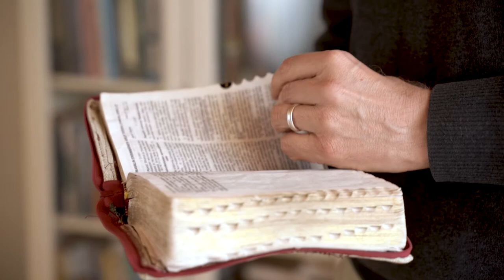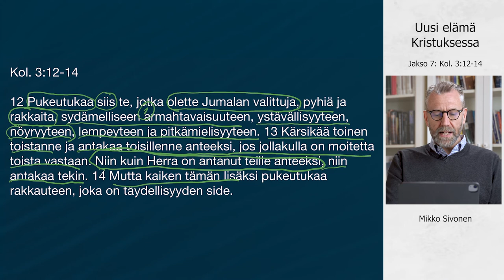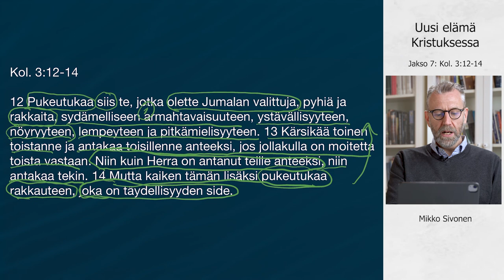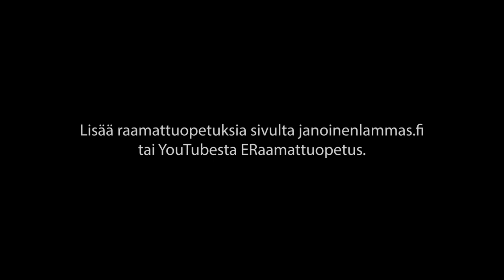Jakso 7/9 – Uusi elämä Kristuksessa – Mikko Sivonen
Kuinka kristityn tulee pukeutua?  Kol. 3:12-14.

Uusi elämä Kristuksessa -sarja, Jakso 7/9 – Mikko Sivonen. Tutustu lisää videoihimme osoitteessa tai @janoinenlammaseraamattuope3307